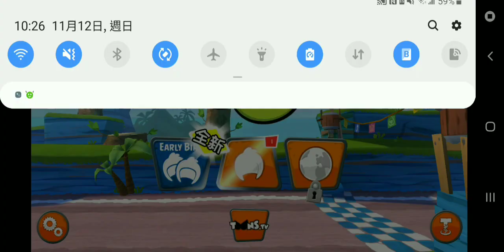I installed the mod apk version of angry birds go